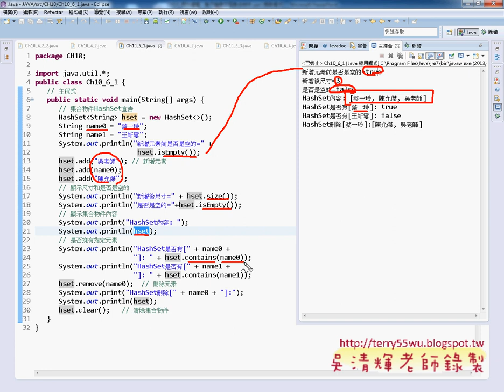01 集合物件HashSet類別實作JAVA物件導向設計 吳老師)3